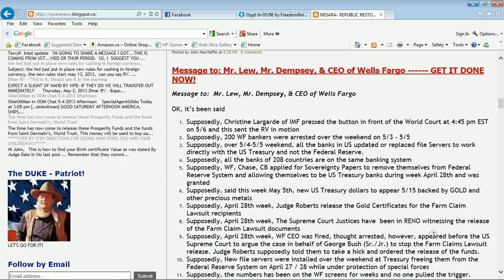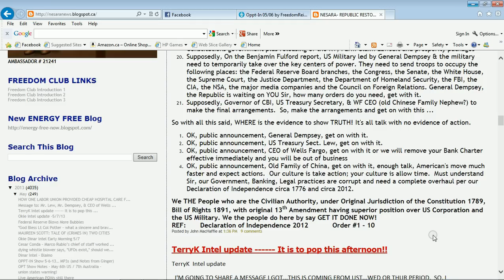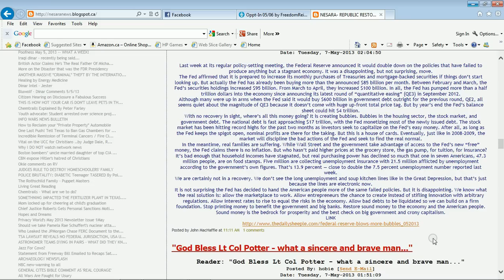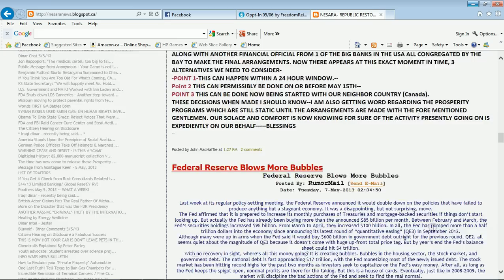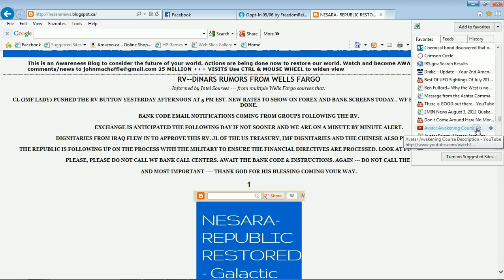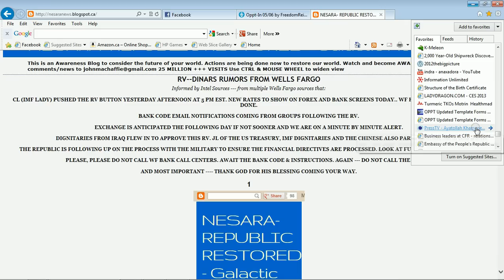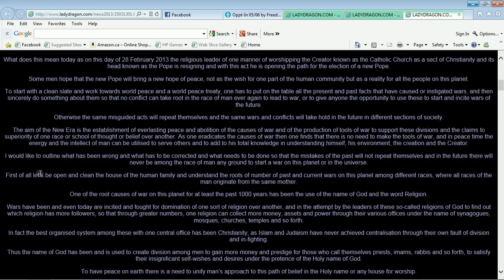Project 13 IUV